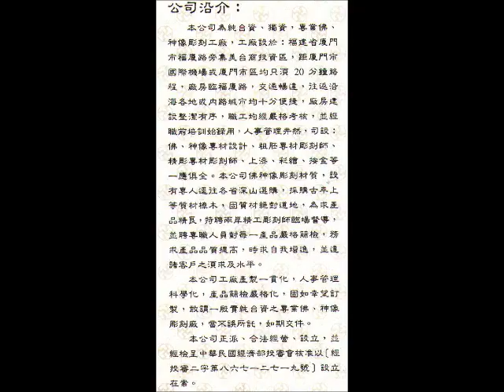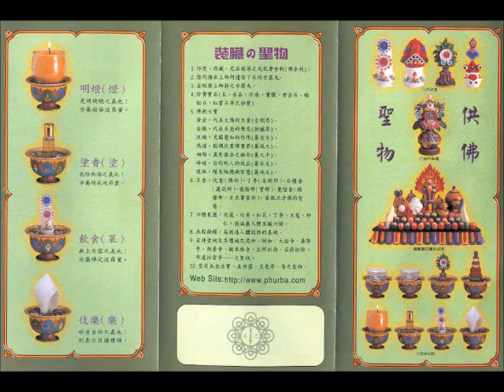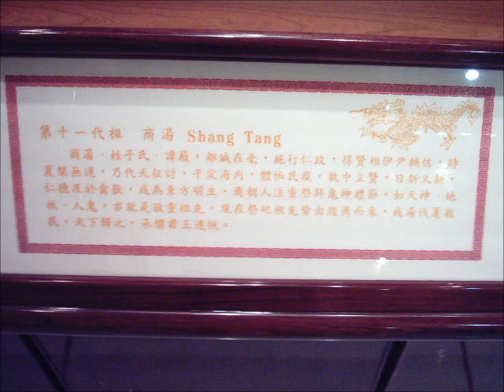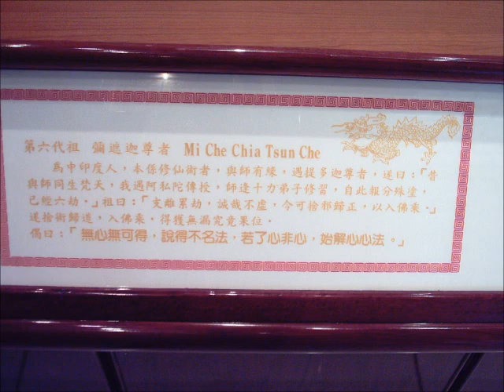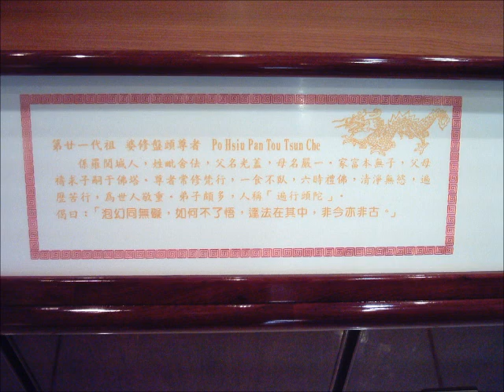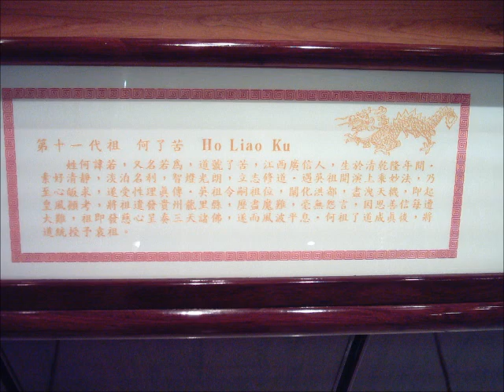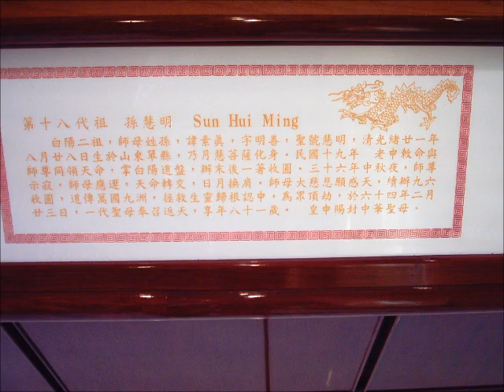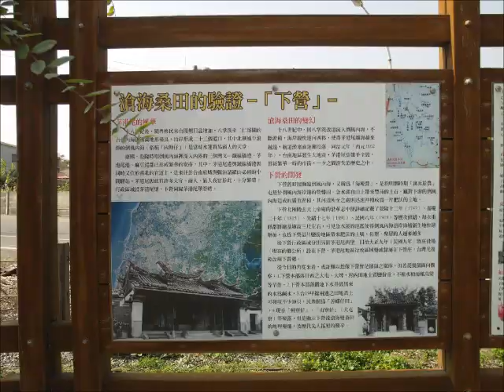佛像神像與供物 ikt一貫道六十四代#道統明師像#神威天台山提供 2012義竹修緣禪寺字畫之美